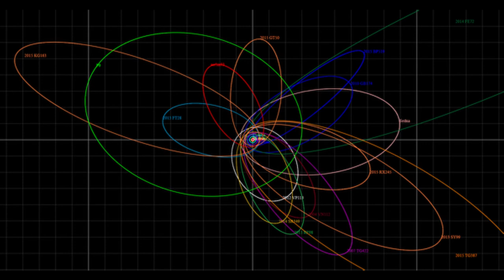CLUB HOUSE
EXPERIMENTAL VIBES | 28 | 12 | 2020